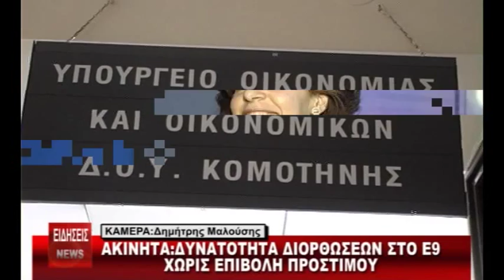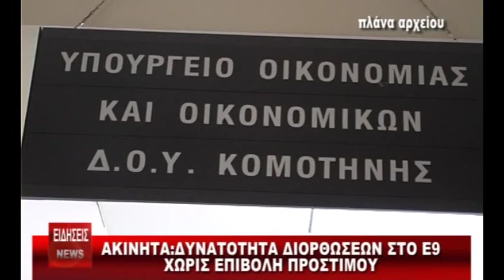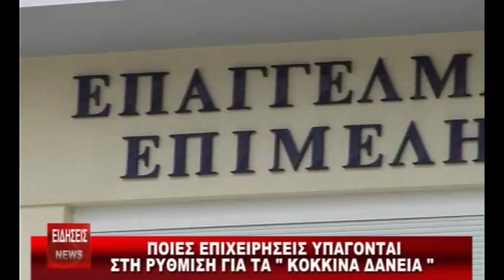ΔΕΛΤΙΟ 03 11 2014 ΜΕ Β ΘΕΟΛΟΓΗ mpeg4